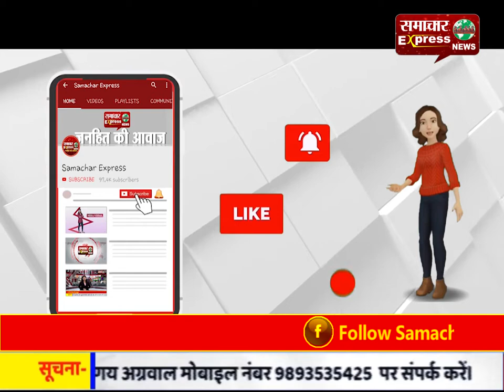करनाल के गांव अंजनथली में गोलीबारी, 5 घायल